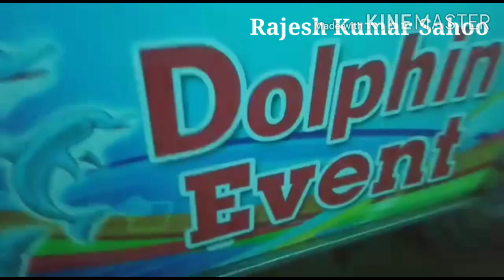Dolphin dj new setup clear sound and havey vibrate 🎛️and amazing lighting 😱😱at pengua,dhenkanala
Dolphin dj new setup, pengua, dhenkanala